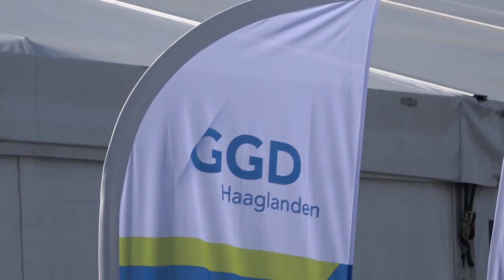Kabinet wil avondklok invoeren • ADO Den Haag haalt Oostenrijkse doelman Martin Fraisl in huis